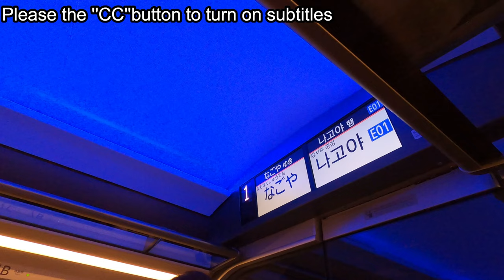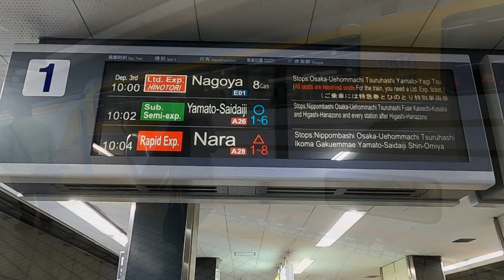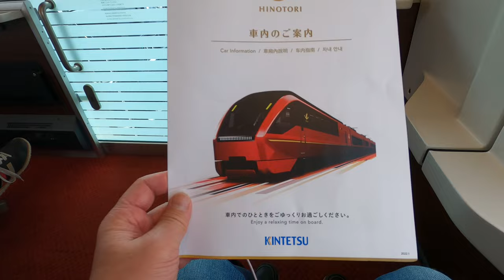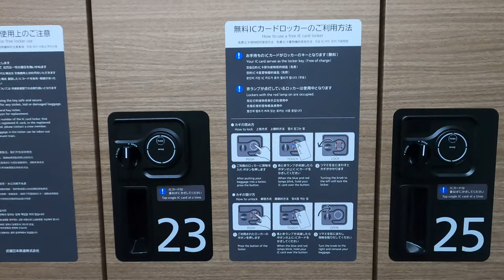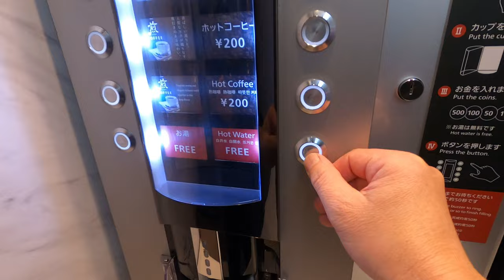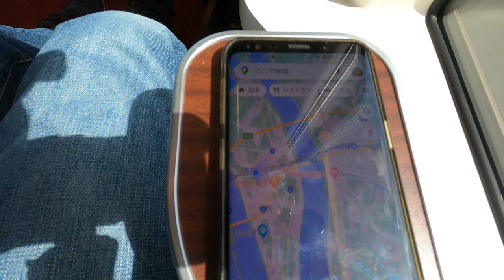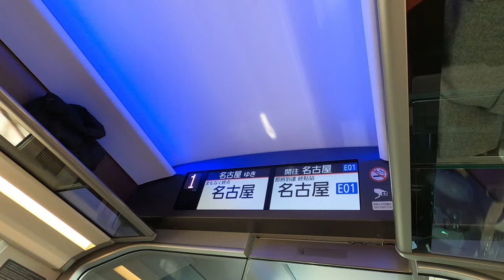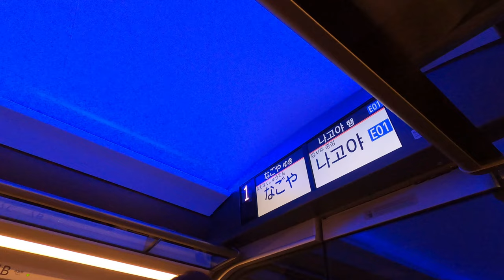Luxury limited express "Hinotori" premium seat front row was too amazing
"Hinotori" is a limited express train operated by Kintetsu from March 14, 2020.
The front row of the premium seat that I rode this time is a valuable seat that cannot be reserved.
Please take a look at such a precious scene.

It is recommended to reserve premium seats online in advance.

■ Charges (Osaka Namba - Nagoya) ■
Premium seat fee: ¥900 $7.82

[Review of the trip]
・Advance reservations are recommended for premium seats
・Because only light meals are served on board, it is necessary to purchase a lunch box in advance.
・Freshly ground coffee that can be purchased on board is recommended
・ If you compare it to the Shinkansen, the normal seats of "Hinotori" are green seats.
Premium seats in Gran Class
・ Everything is new with the latest vehicle that started operation in March 2020